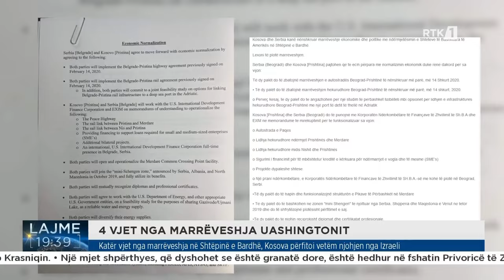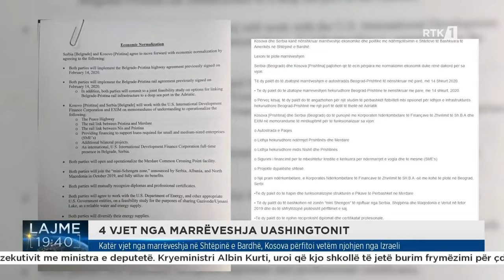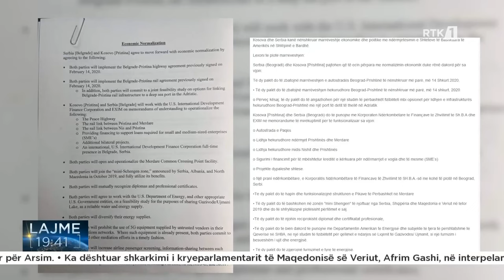Katër vjet nga marrëveshja në Shtëpinë e Bardhë, Kosova përfitoi vetëm njohjen nga Izraeli